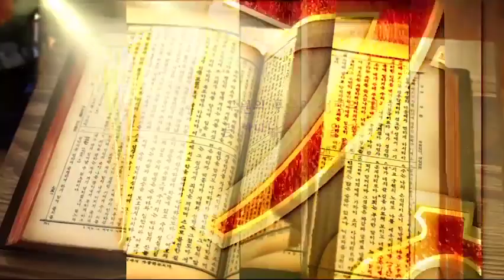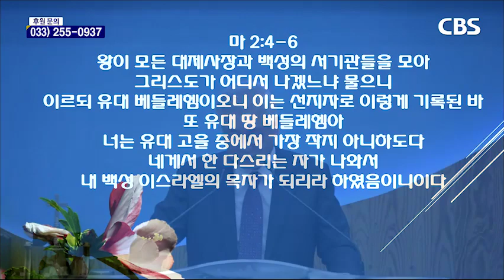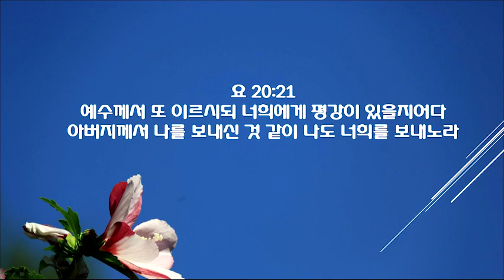191216춘천 광염교회 vod